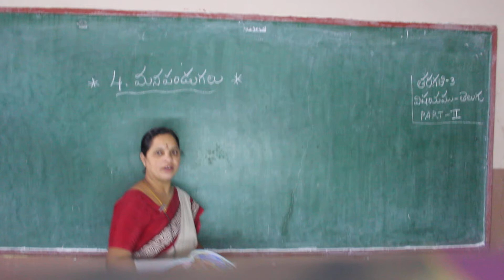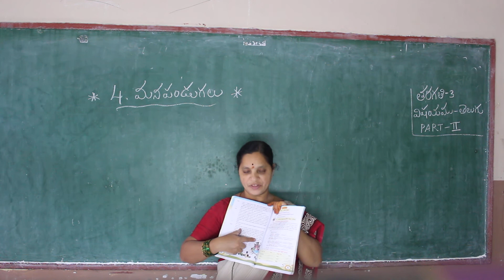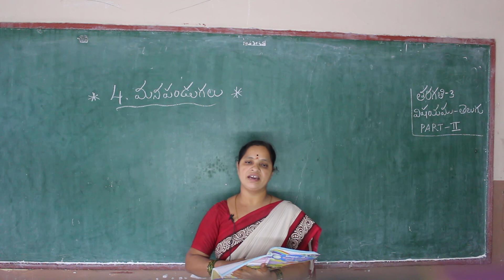Class 3 // Telugu // Ls 4 Part 2